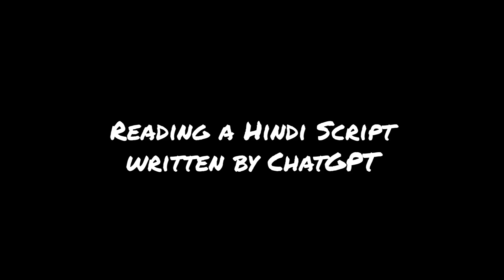We asked ChatGPT to write a script in HINDI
We asked ChatGPT to "write a suspense detective crime drama with dialogues only in hindi with 1 male and 1 female character" and It gave us this script to read